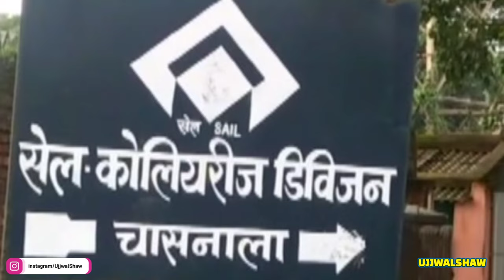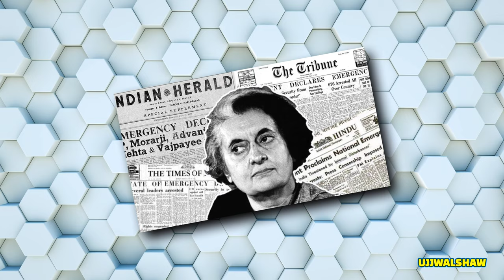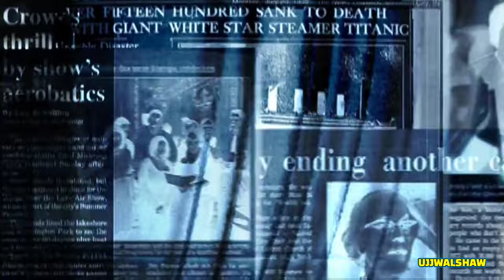27 दिसम्बर 1975 धनबाद चासनाला खान दुर्घटना || 375 लोगों की मौत का जिम्मेदार कौन ?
27 दिसम्बर 1975 धनबाद चासनाला खान दुर्घटना || 375 लोगों की मौत का जिम्मेदार कौन ?

Ujjwal Shaw
From-West Bangal- Asansol(BHARAT)